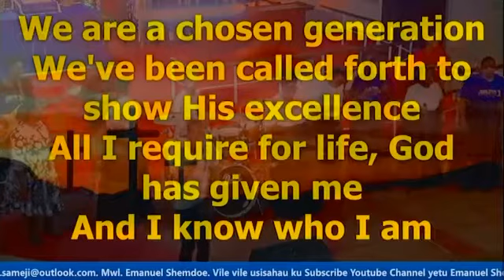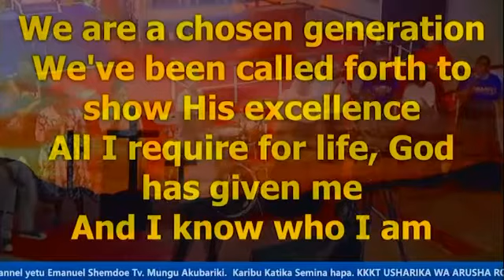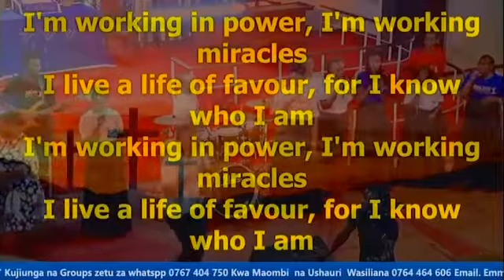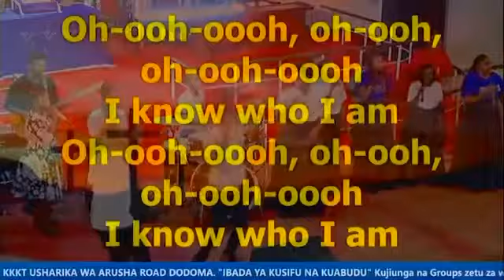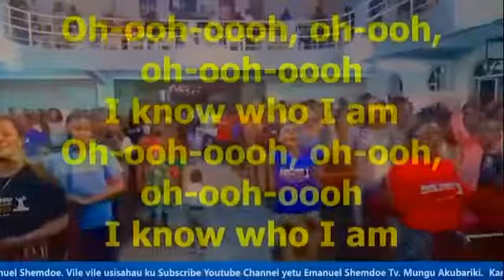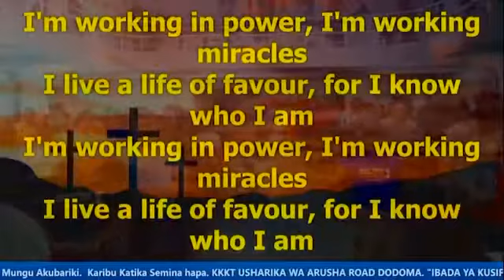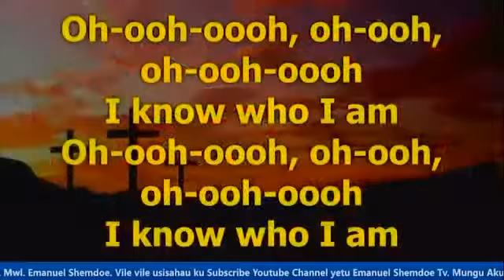Kkkt usharika wa Arusha road Dodoma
Ibada ya kusifu na kuabudu.